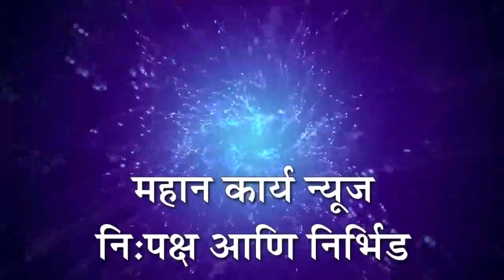नियम मोडल्यास शंभर टक्के कारवाई ; साऊंड सिस्टीमबाबत पोलिस अधीक्षकांचा थेट इशारा